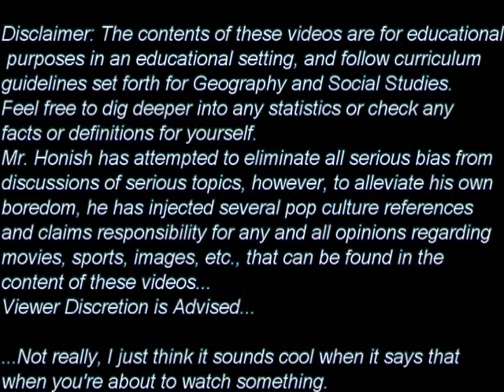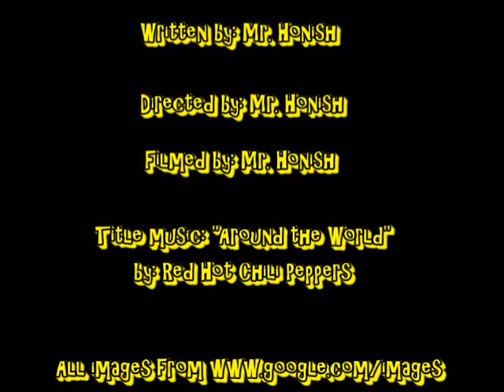Mr. Honish's Flipped Classroom: 5 Themes of Geography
This video walks us through each of the 5 themes of Geography with examples and explanations for each one